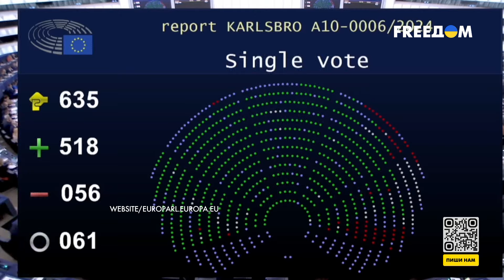💬 Прибыль от замороженных росактивов: ЕС предоставил Украине кредит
Европейский парламент поддержал предоставление кредита Украине за счет прибыли от замороженных активов Центрального банка России. Такое решение евродепутаты приняли на пленарном заседании парламента в Страсбурге. Когда средства поступят Киеву, на что пойдут, и придется ли их возвращать – в материале.